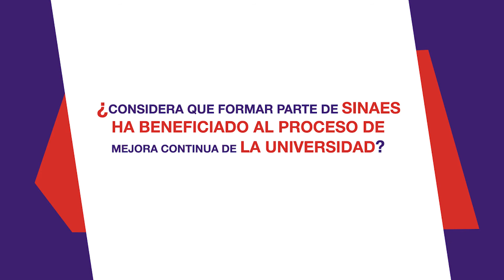Entrevista - Mejores prácticas en los servicios estudiantiles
La Rectora Adjunta de Servicios Estudiantiles de la ULACIT, Sra. Marianela Núñez explica por qué es importante la mejora continua en las diversas áreas que ofrecen las universidades.